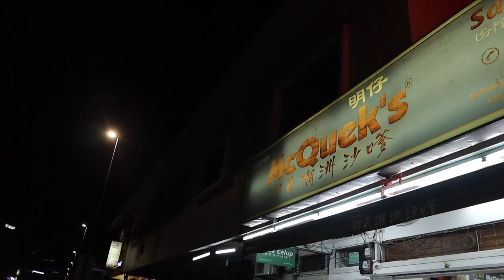Satay Celup, the NEXT LEVEL of eating Stay, Malacca Food Tour Malaysia